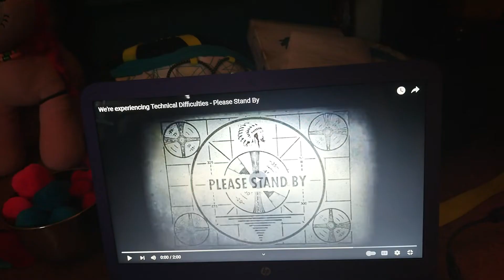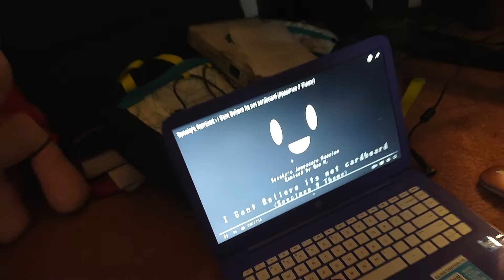SPOOKY PARANOIA! (Season 2 episode 4) | "Power-noia (Possom)" (read description)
(Yes, Blossom is a part of the main cast, now... don't hate me for the ship, I'm just trying to prevent Skid × Pump rule 34 fanart, for my AU, and I was trying so hard to come up with something that will make her helpful to the plot of the story, like Spooky!

 Don't dislike the ships just because they're "straight"!)

 Blossom is very confused with the witchcrafty-ness of everything, but she is willing to help Pump, anyway! Will they be able to outmatch Specimen 9?

"Blossom, The Commander, and the Leader"
(from the Powerpuff girls movie)

"That's No Cardboard Cutout (Specimen 9 theme)"  (Rom M)

Mokey, Skid, and Pump belong to Sr Pelo

JIR is based on Gir from Invader Zim

Spooky, and Specimen 9, belong to Akuma Kira

and BLOSSOM is from the Powerpuff girls, and belongs to Craig McCracken, and Cartoon Network